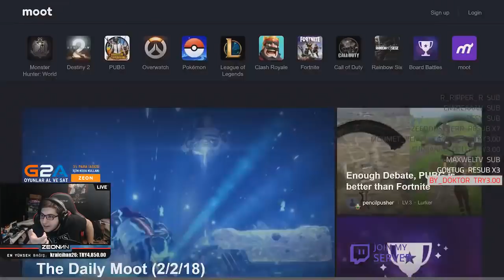ZeoNNN PUBG Failleri Ve Şanssız Sahneleri İzliyor (PUBG: Fails & Unlucky Moments Ep.18)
Necati ''ZeoNNN''Akçay  PUBG Failleri Ve Şanssız Sahneleri İzliyor (PUBG: Fails & Unlucky Moments Ep.18)